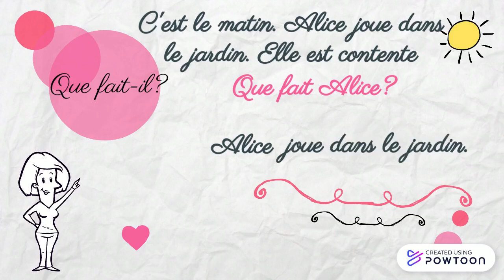que fait-il? cp , ce1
comment répondre à la question qui-- Created using Powtoon -- Free sign up -- Create animated videos and animated presentations for free.  PowToon is a free tool that allows you to develop cool animated clips and animated presentations for your website, office meeting, sales pitch, nonprofit fundraiser, product launch, video resume, or anything else you could use an animated explainer video. PowToon's animation templates help you create animated presentations and animated explainer videos from scratch.  Anyone can produce awesome animations quickly with PowToon, without the cost or hassle other professional animation services require.